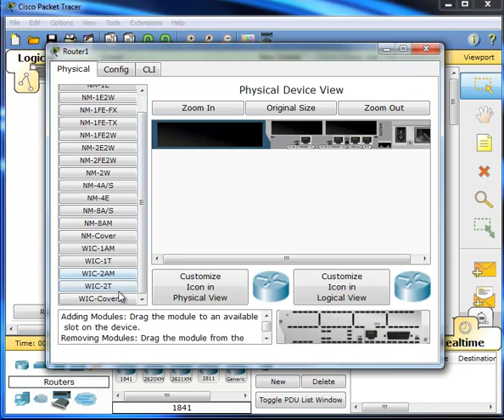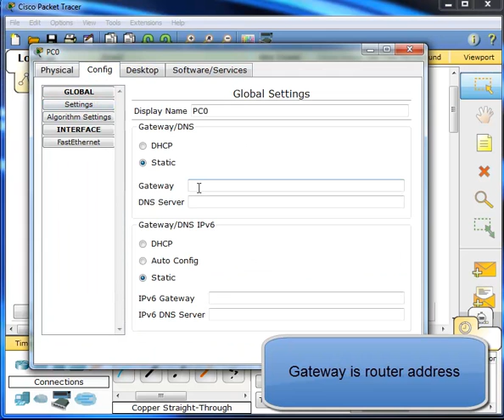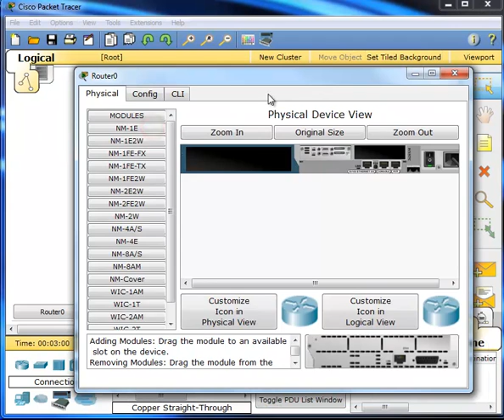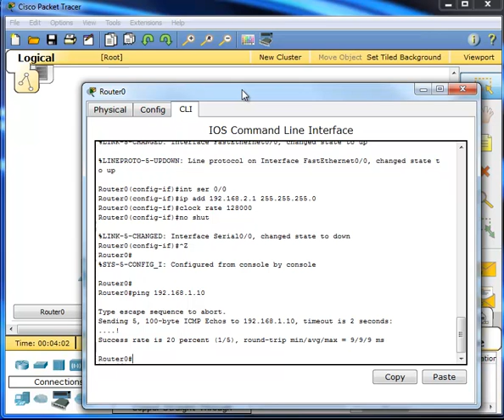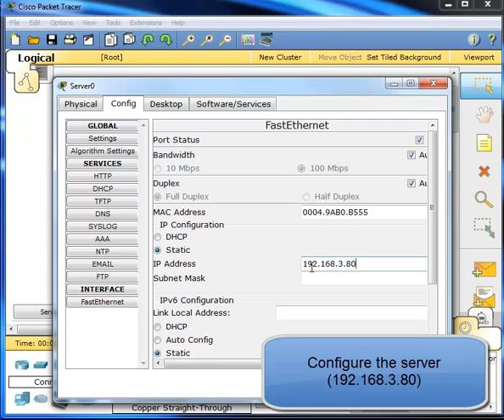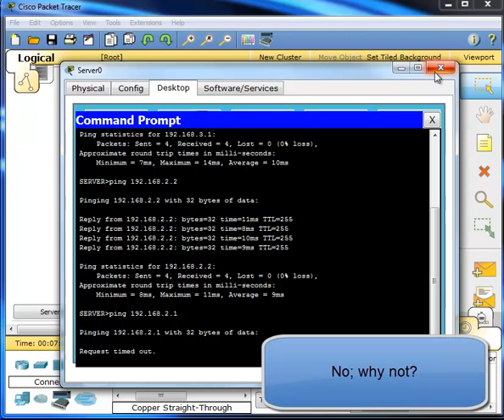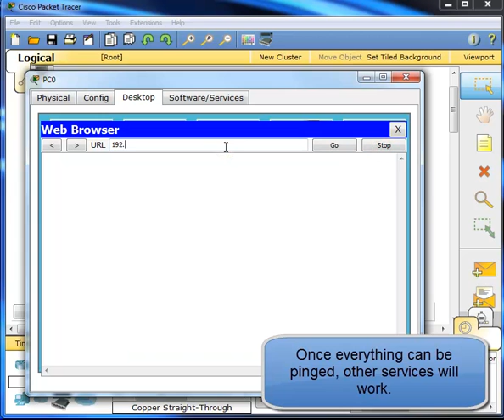Cisco Packet Tracer - simple example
Drawing a simple, two-router network in  Packet Tracer.
Normally, one would save a little earlier than as in this example.

Software: Cisco Packet Tracer 5.3.3, Windows 7 Enterprise 32-bit.
Hardware: Dell Optiplex 760.